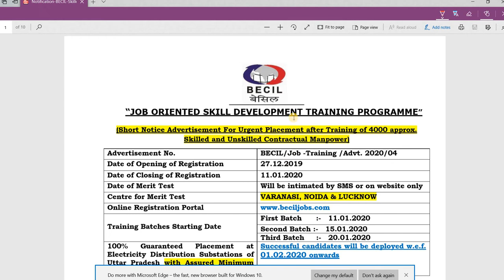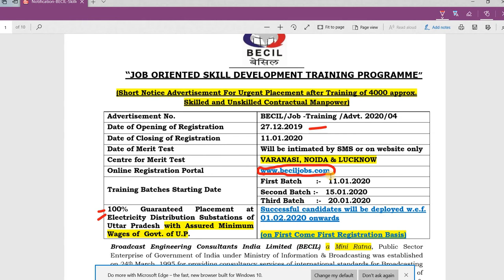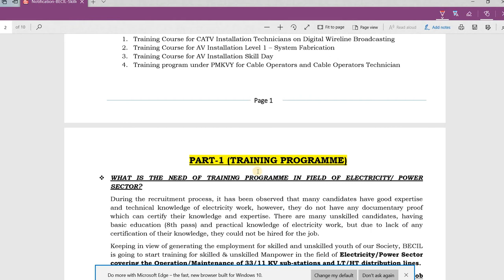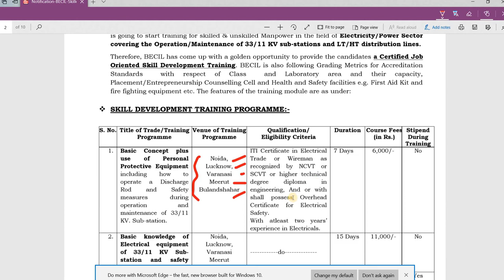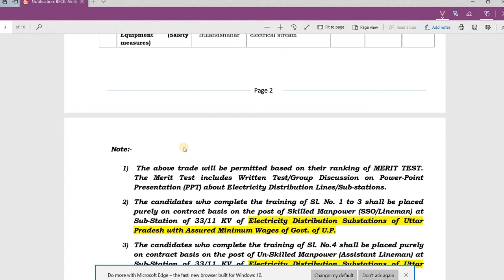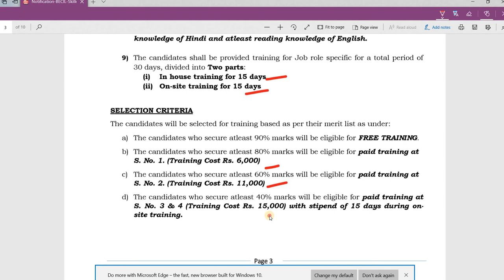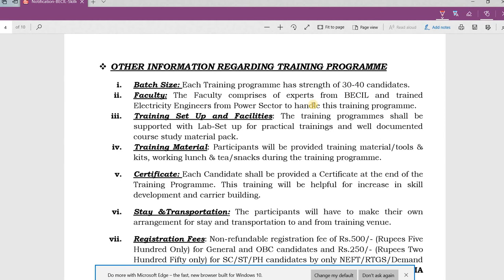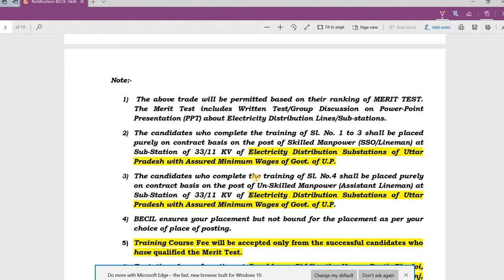BECIL Requirement 2020 | 🔥🔥for ITI diploma and 8th paas all candidate can apply#jobsmandli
bcil mein ek latest recruitment I hai jis per yah video banaya Gaya hai is video ko pura and Tak dekhen kyunki ismein bahut hi khas baten batai gai hai aap is video mein jarur se jarur reply karen auraur jyada se jyada share bhi Karen Taki Jin logon ko iski recruitment ke bare mein nahin pata vah bhi jaan paye.

bihar je form fillup step by step